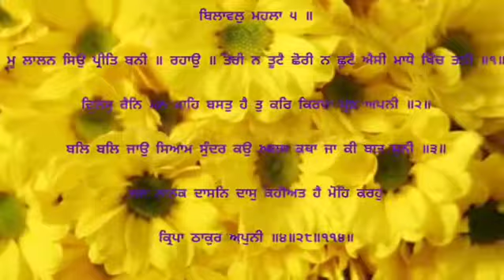Shabad Gurbani RAAG BILAWAL ਰਾਗ ਬਿਲਾਵਲ राग बिलावल Ustad Badar Uz Zaman Sahab راگ بلاول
UstadBadarUzZamanSahab B R A MUSIC COLLEGE LUDHIANA